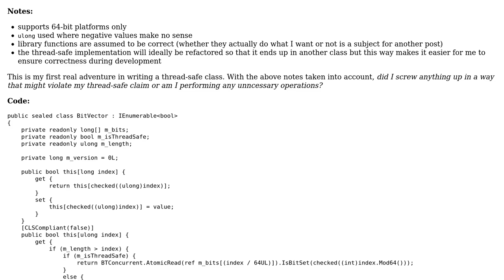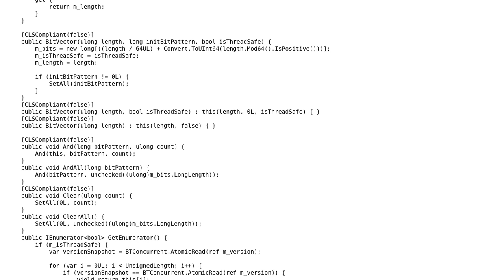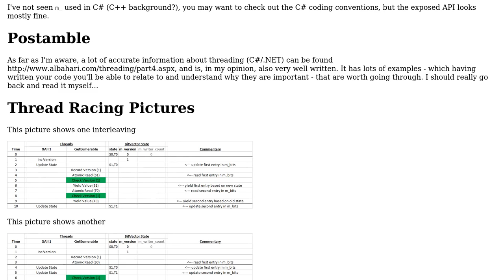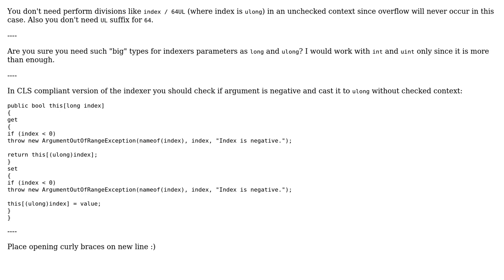Code Review: Thread-safe BitArray (2 Solutions!!)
Code Review: Thread-safe BitArray

With thanks & praise to God, and with thanks to the many people who have made this project possible! | Content (except music & images) licensed under CC BY-SA | Music | Images & others | With thanks to user VisualMelon user Maxim user Kittoes0124 and the Stack Exchange Network Trademarks are property of their respective owners. You are responsible for your own actions.